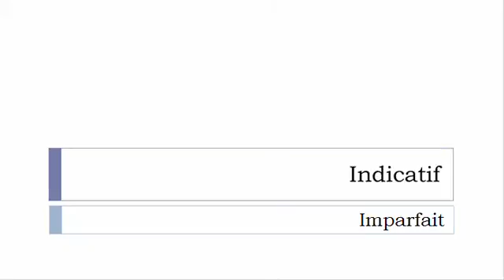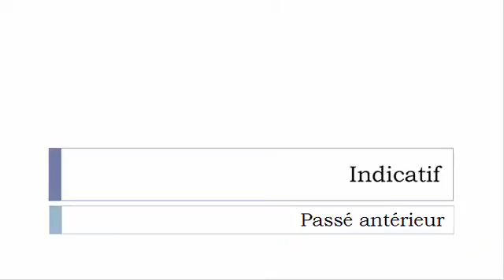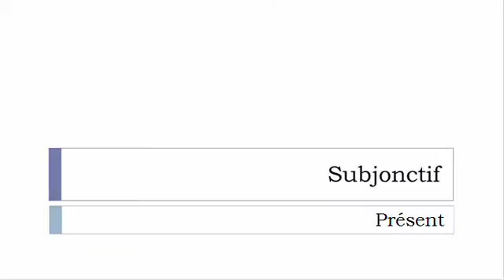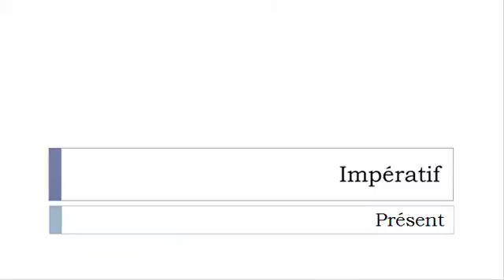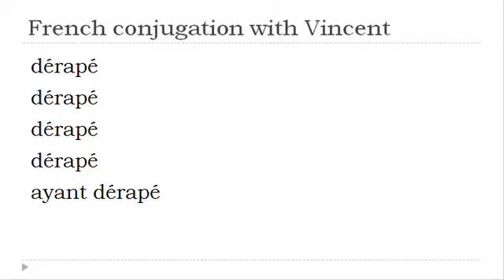French verb conjugation = Déraper